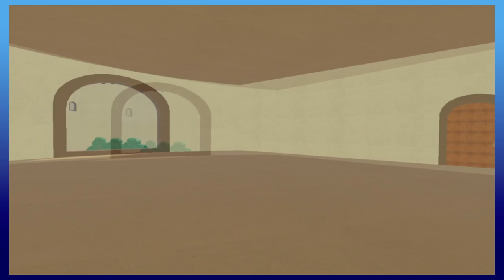Scourge Journey Of Dreams (VRCHAT)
WARNING! THIS CHANNEL HAS CONTENT THAT IS MADE FOR A MATURE AUDIENCE AND NOT SUITABLE FOR YOUNGER VIEWERS!

Hey there! This is your king Scourge The Hedgehog. Here to entertain my minions. Alongside my beautiful Fiona Fox

2D sprites by TruBluestar

my crew